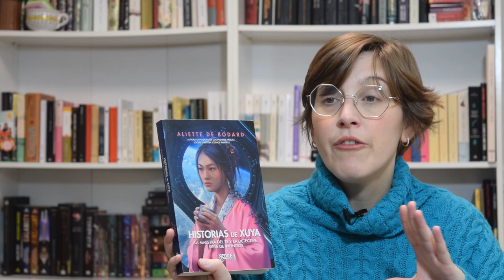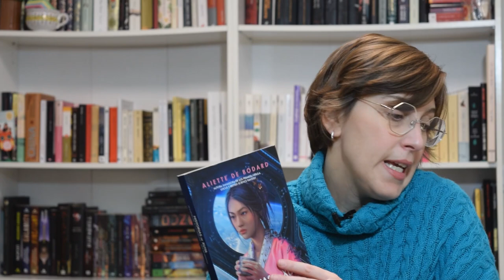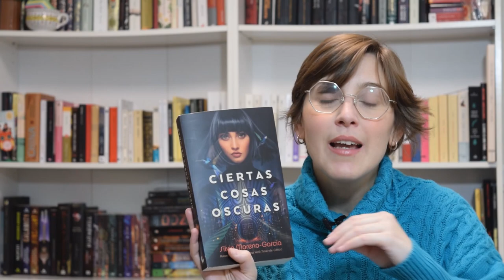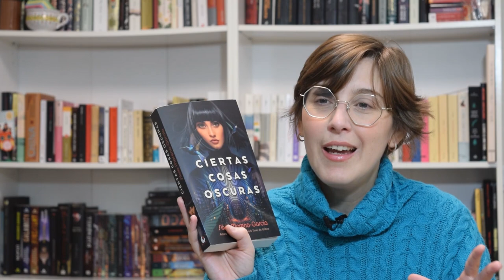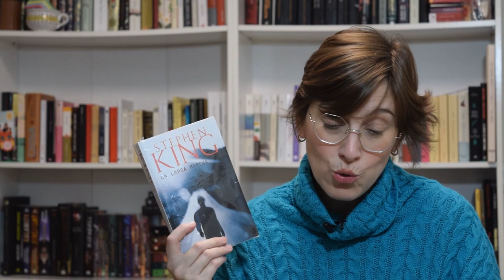WRAP UP: ULTIMAS LECTURAS 2022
Hola amigas y amigos lectores! Esta semana os traigo un vídeo con algunas de mis últimas lecturas de 2022. Son libros que me han gustado mucho y que por unas cosas y otras aún no os había mencionado.